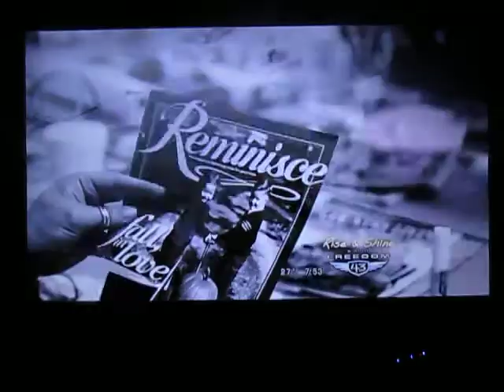Leslie Draper: Soul Healing through Asension Promo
Leslie Draper was an autoimmune train wreck for several years, before finding her path to healing. Now, she devotes her time to helping others heal.

In this clip that originally aired on Freedom 43 on 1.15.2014,Leslie Draper discusses her class "Soul Healing through Ascension" at the OPERA Metaphysical fair on 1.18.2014